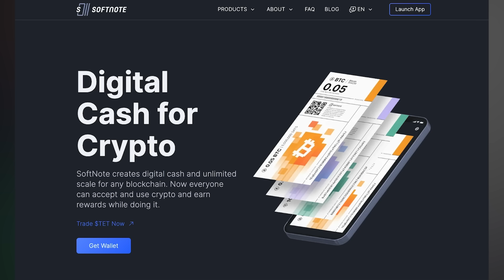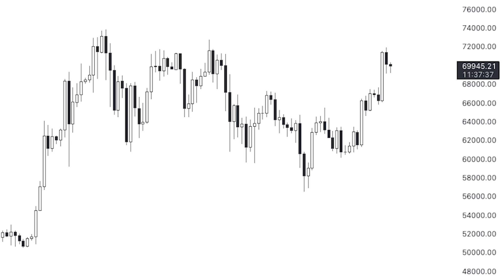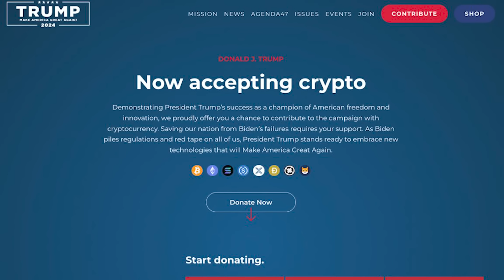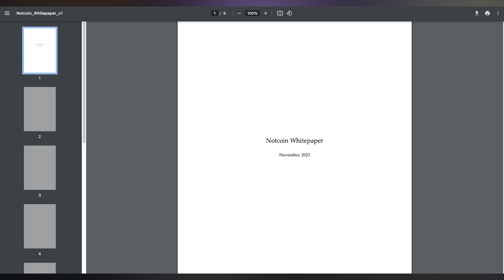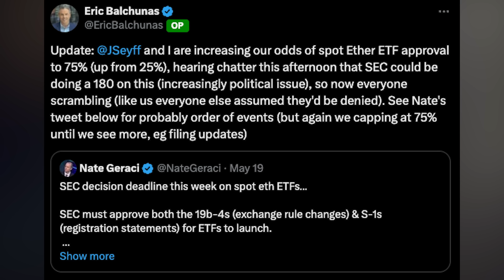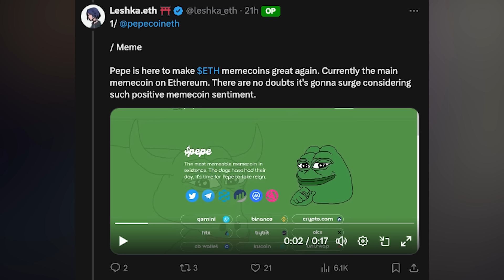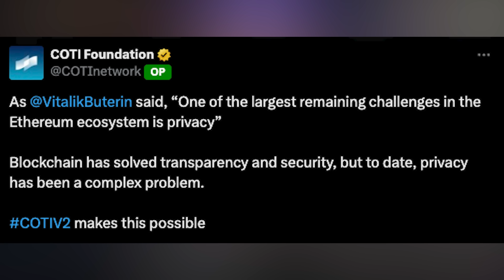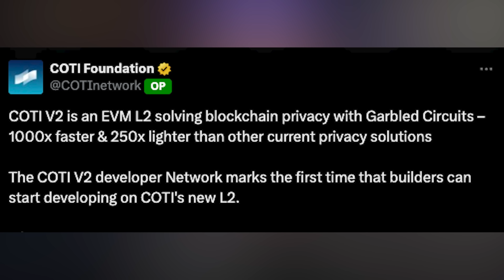Ethereum ETH ETF PUMP Altcoins 10-100x YOU ONLY HAVE MINUTES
Tectum’s Softnotes are a great way to transact with Bitcoin in a way that’s faster and more private than transactions on Bitcoin’s own public chain. Bring privacy back to small transactions with Softnotes.

Could BTC Hit $90k before another correction, TON outperforms all layer 1's so far and Common Wealths Public Sale is live!These 5 altcoins could 10x if ETH ETF is approved and the Coti V2 Developer Network launches!

Joined our ByDFI Campaign? Get you free Altcoin Buzz Alpha Subscription. Follow the details below
We will send you a cashback on the 20th of every month. (Cashback will be of $13, $2 is the processing charge)

●▬▬▬▬▬▬▬Recommendations▬▬▬▬▬▬▬▬●
📖 Read the Article:

⏱️ TIMESTAMPS
00:00 Intro
1:03 Could BTC Hit $90k before another correction?
2:35 TON outperforms all layer 1's so far
3:49 Common Wealths Public Sale is live!
4:28 These 5 altcoins could 10x if ETH ETF is approved!
6:27 Coti V2 Developer Network launches
●▬▬▬▬▬▬Freebies▬▬▬▬▬▬▬●
📖FREE WEEKLY MARKET & NFT UPDATE REPORTS